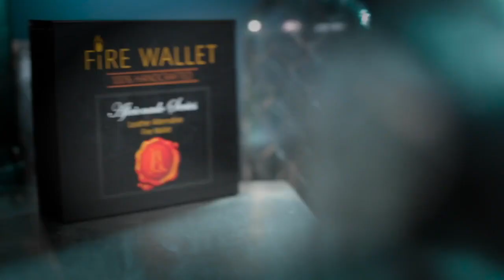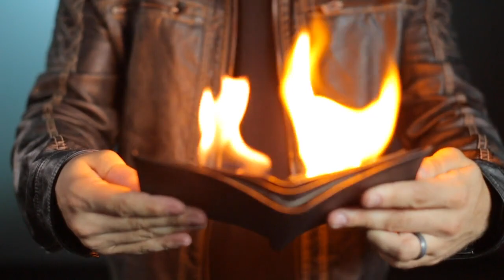Fire Wallets by Murphy's Magic